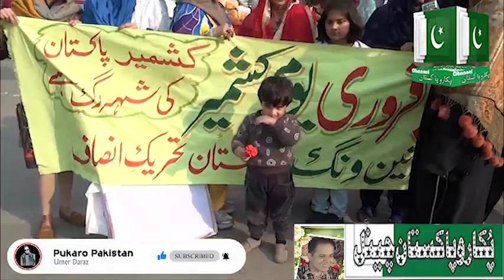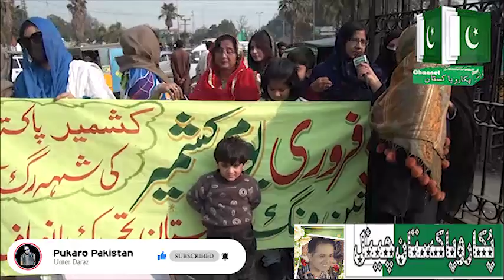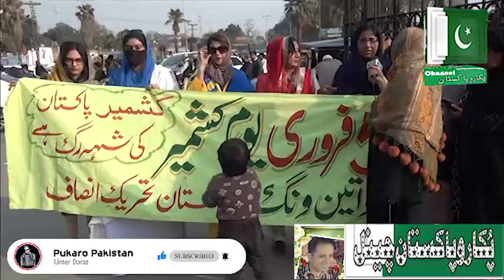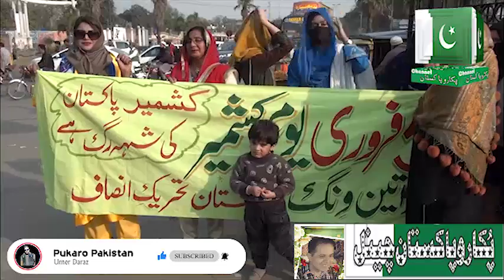5 Feburary Kashmir Day PTI March .Kashmir bany ga Pakistan."Pukaro Pakistan"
5 Feburary Kashmir Day PTI March .Kashmir bany ga Pakistan."Pukaro Pakistan"

Here in Pukaro Pakistan YouTube channel you can watch stuff and best content related to Islamic info like naat hammad poetry and Islamic stories we also share education tutorials function and different events make video about YouTube learn about how make money online we will make vlog related to politics and education we will show you where cheap things are available in different Cities  like Mobiles, DSLR & Watches